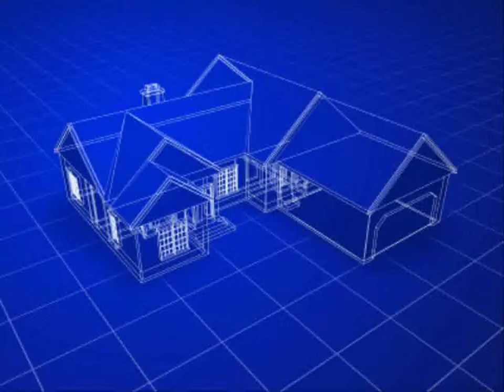แบบบ้าน สระว่ายน้ําในบ้านราคาประหยัด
รับเหมาก่อสร้าง 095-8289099 (สายด่วน) หรือฝากชื่อ เบอร์โทร เรื่องที่จะติดต่อได้ที่
รับเหมาก่อสร้าง รับสร้างอาคารพาณิชย์ รับเหมาสร้างอพาร์ทเม้นท์ รับสร้างตึกสูง รับสร้างบ้าน รับเหมาก่อสร้างคอนโด ตึกสูง สร้างอาคารพาณิชย์ สร้างอาคารพาณิชย์ 3 ชั้น โทร หรือฝากชื่อ เบอร์โทร เรื่องที่จะติดต่อได้ที่
รับสร้าง ต่อเติม ซ่อมแซม บ้าน อาคาร ทุกชนิด ราคาพิเศษ โทร หรือฝากชื่อ เบอร์โทร เรื่องที่จะติดต่อได้ที่
รับก่อสร้างอาคาร โรงงาน คลังสินค้า ห้องเย็น อพาร์ทเม้นท์ บ้านพักอาศัย โทร หรือฝากชื่อ เบอร์โทร เรื่องที่จะติดต่อได้ที่

งาน built in ตู้เสื้อผ้า
งาน interior design
งาน interior designer
งาน sketch design interior
งาน ตกแต่ง บ้าน 2 ชั้น
งาน บ้าน และ สวน
งาน บ้าน และ สวน 2011
งาน บ้าน และ สวน 2555
งาน บ้าน และ สวน 51
งาน บ้าน และ สวน แฟร์
งาน บ้าน และ สวน แฟร์ 2008
งาน บ้าน และ สวน แฟร์ 2009
งาน บ้าน และ สวน แฟร์ 2010
งาน บ้าน และ สวน แฟร์ 2011
งาน พิเศษ รับ มา ทํา ที่ บ้าน
งาน รับมาทําที่บ้าน
งานกระจก
งานกระเบื้อง
งานก่อฉาบ
งานก่อฉาบ ราคา
งานก่อสร้างขนาดใหญ่
งานก่อสร้างบ้าน
งานก่อสร้างบ้านชั้นเดียว
งานก่อสร้างอาคารสูง
งานก่อสร้างโรงงาน
งานก่ออิฐบล็อก
งานของสถาปนิก
งานของแต่งบ้าน
งานของแต่งบ้าน 2012
งานของแต่งบ้าน 2013
งานขายบ้าน
งานขายบ้าน คอนโด
งานขายบ้านจัดสรร
งานขายบ้านดีไหม
งานขายบ้านและคอนโด
งานขายบ้านและที่ดิน
งานขายบ้านโครงการ
งานขายวัสดุก่อสร้าง
งานขายอุปกรณ์ก่อสร้าง
งานจัดซื้อ
งานจัดซื้อ ดีไหม
งานจัดซื้อ ทําอะไรบ้าง
งานจัดซื้อก่อสร้าง
งานจัดซื้อจัดจ้าง
งานจัดซื้อต่างประเทศ